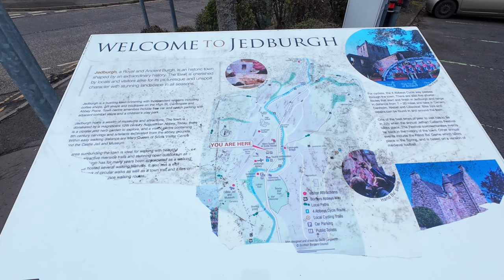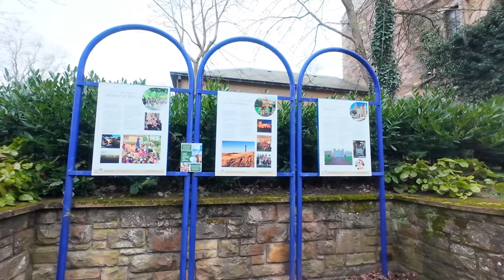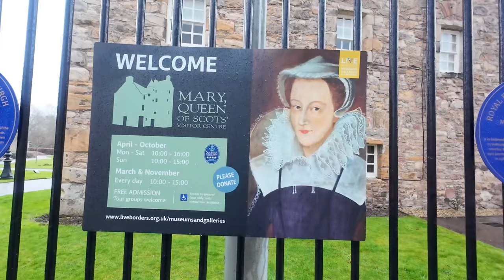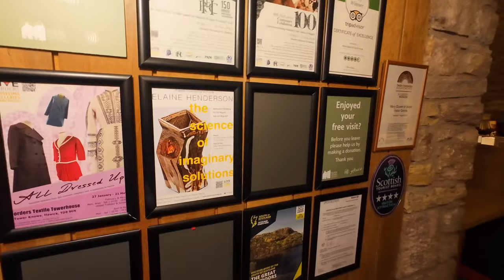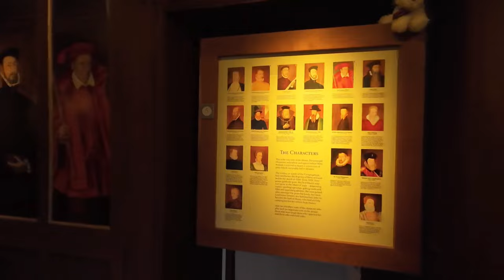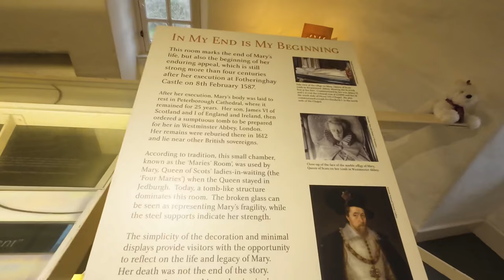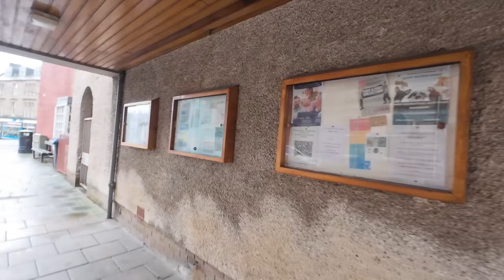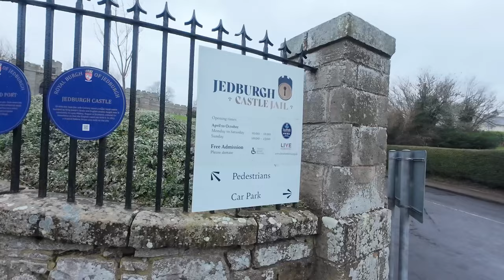Experience the Beauty of Jedburgh, Scotland | 4K Walk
Jedburgh is a historic royal burgh in the Scottish Borders, 10 miles from the English border. The town's proximity to the border made it a gateway to Scotland, but also made it a target for raids during the centuries of wars between England and Scotland.

Jedburgh is a delight to visit, with its wonderful historic attractions and picturesque architecture. Enjoy beautifully restored and very colourful historic buildings around the market place and Canongate.

HISTORY

The town grew up on Jed Water, a tributary of the River Teviot. In the 9th century a minster church was established at Jedburgh ( 'mother' church for the region). Around AD 830 Bishop Ecgred of Lindisfarne established two settlements on the banks of Jed Water. Both were given the same name, 'Gedwearde', meaning literally 'settlement by the River Jed'.

JEDBURGH ABBEY

In 1138 King David I founded an Augustinian priory on the site of the earlier church. In 1147 the priory was raised to the status of an abbey. Over the course of the next few centuries Jedburgh Abbey grew to become one of the largest and most important monasteries in Scotland.

In 1214 Alexander II of Scotland granted Jedburgh the status of a royal burgh. That status helped ensure the town's prosperity throughout the medieval period as a trading and administrative centre.

In 1285 King Alexander III (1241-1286) came to Jedburgh to mary his second wife Yolande (daughter of the Duke of Dreux in France). The royal court almost certainly stayed at the castle.

Today, the house where Mary stayed is preserved as the Mary, Queen of Scots Visitor Centre (sometimes known as Mary, Queen of Scots House). The house dates to the 16th century and stands on the edge of a public park with gardens and an original orchard.

Inside the house are exhibits on Mary's life, including a collection of her letters portraits, and needlework made by the queen in captivity, Look for the queen's death mask, a mould of her face taken after her execution at Fotheringhay Castle in Northamptonshire.

Thank you for visiting my channel, Enjoy the walking tour of this beautiful Scottish Town known for its History, Jedburgh.